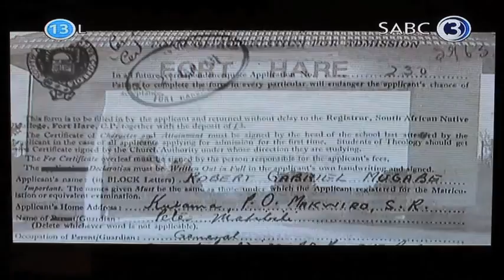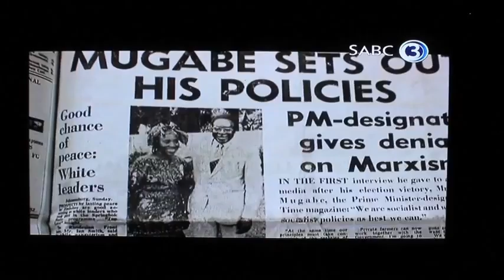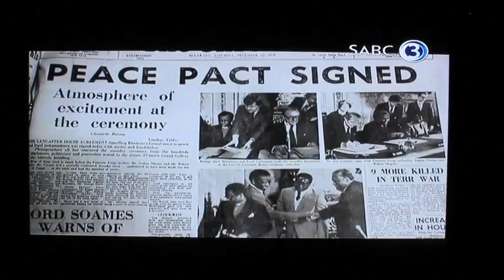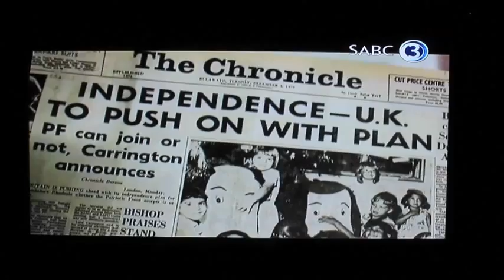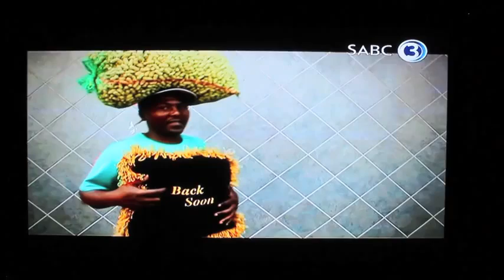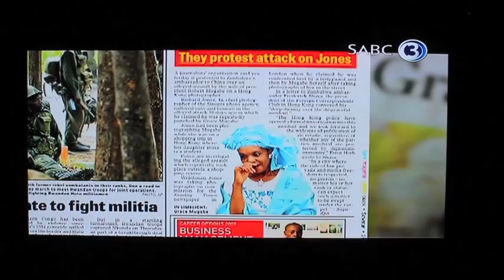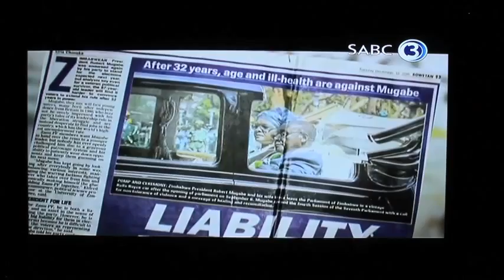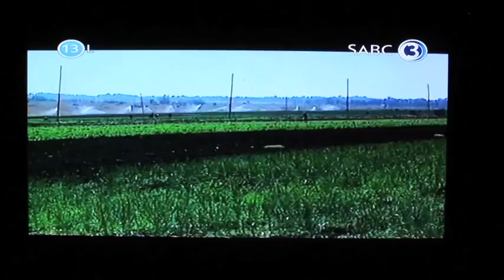Dali Tambo and Mugabe interview 2 May 2013 Full Interview